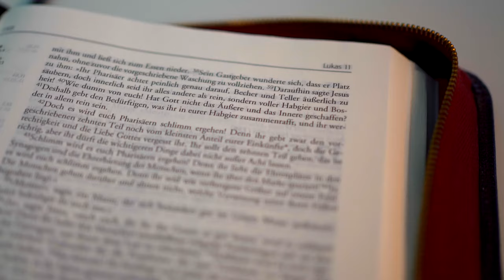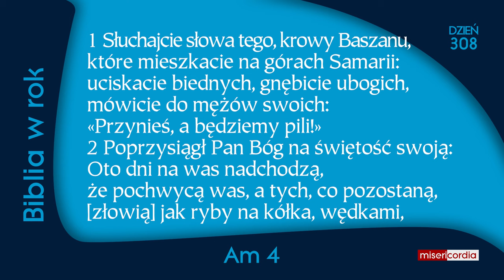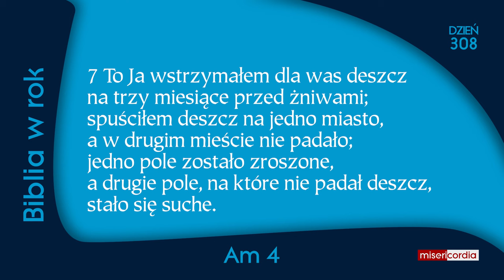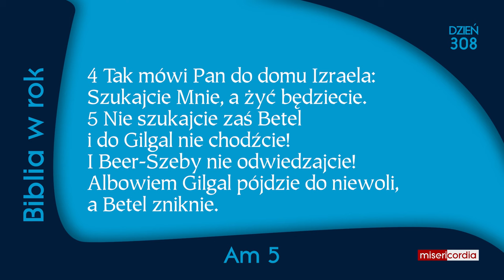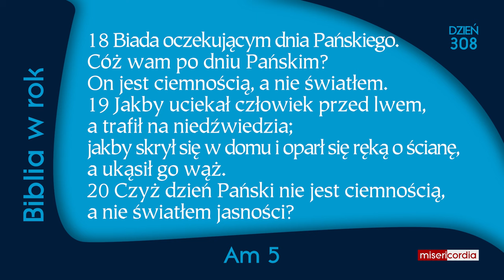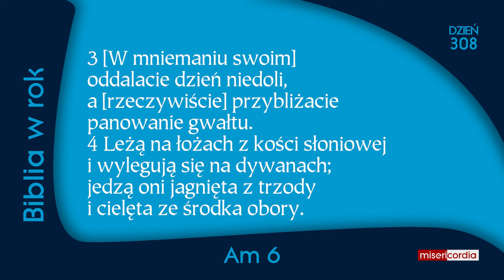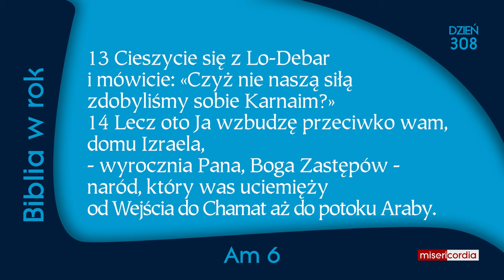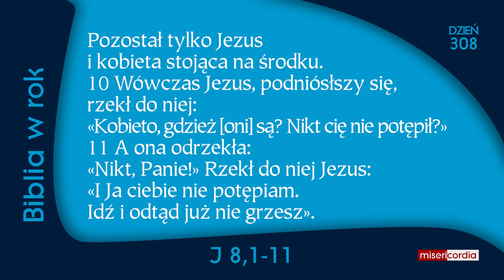Biblia w rok [308] | 3 listopada | Ps 29; Am 4-6; J 8,1-11